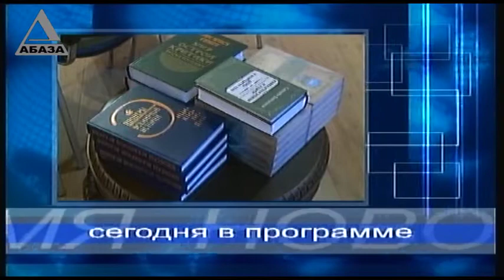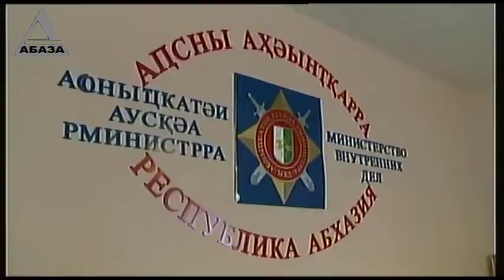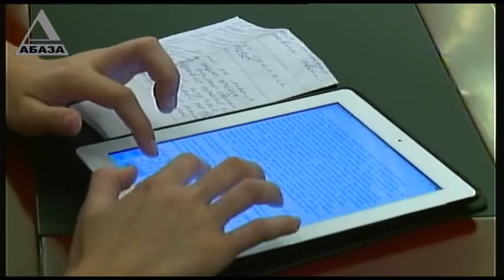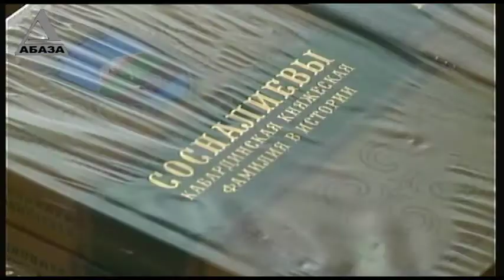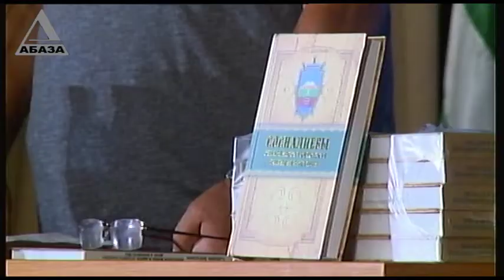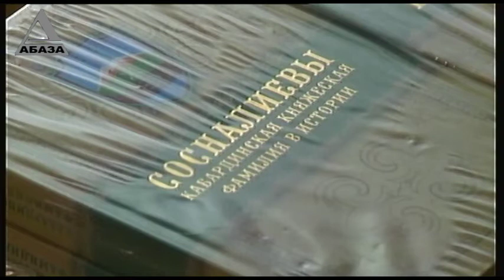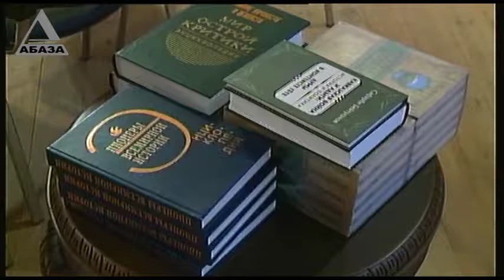Время Новостей в 19 30 от 17 08 16